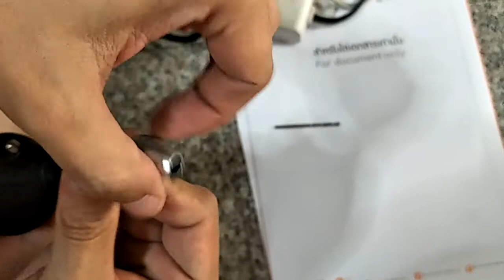Ch13 วิธีล้อคหัวไม่ให้แกว่ง